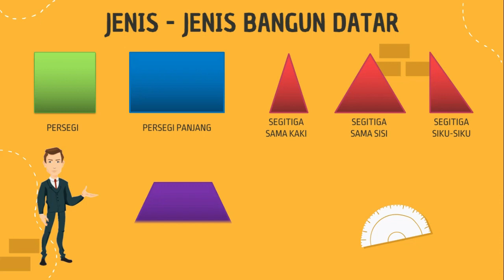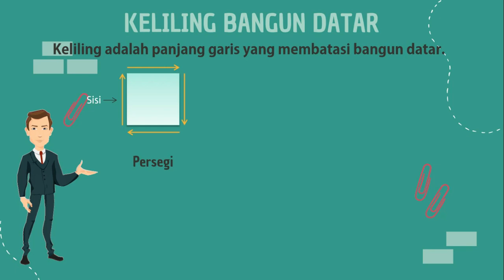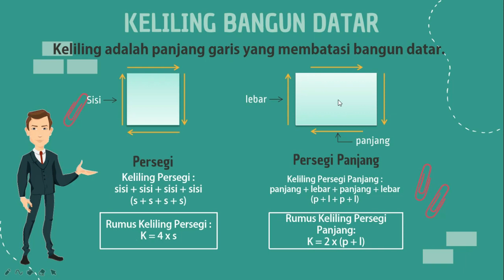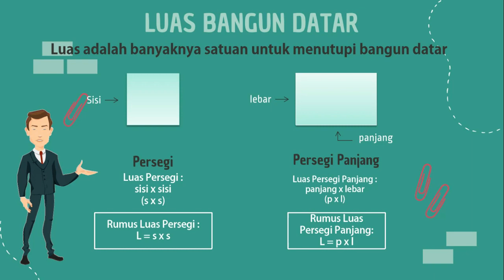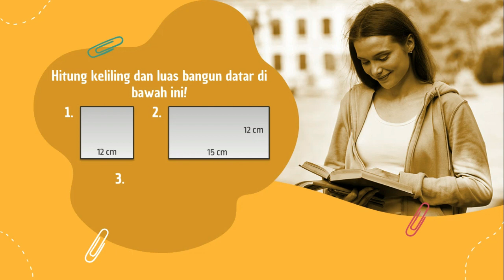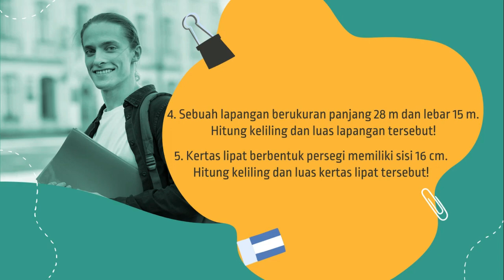Luas dan Keliling Bangun Datar 1_Matematika Kelas 4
Materi matematika kelas 4 : Luas dan Keliling Bangun Datar